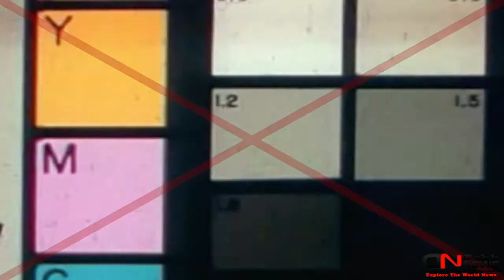Sarabjit Movie Review & Rating | Hit or Flop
‘Sarbjit’ , based on the story of a man incarcerated in a Pakistani jail for over two decades, while his sister fought a dogged battle for his release, opts for high-pitched saccharine-laden melodrama : the star is equally high-pitched, leaving the actor to bring up the rear.

so we hope you like this video and share this video with your Friends and Social Networking Sites like Facebook, Twitter, Linked, Instagram, Wechat, Whatsapp and many other Social networking Sites.

Reagrds:
Dekh News